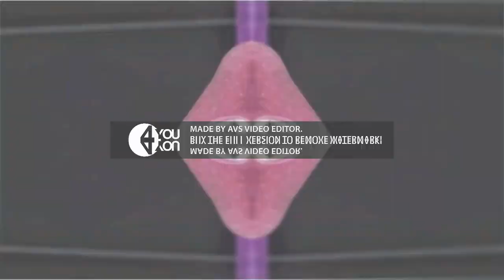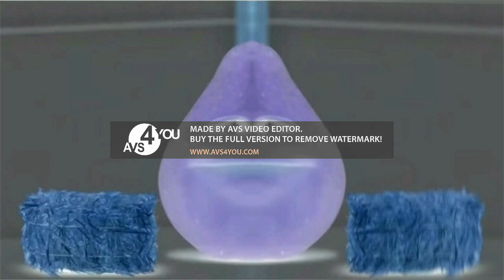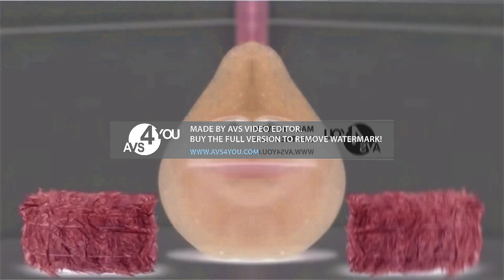Preview 2 Pear Effects Effects (Preview 2 X Deepfake Effects Round 1)